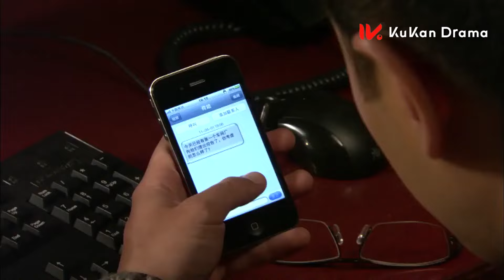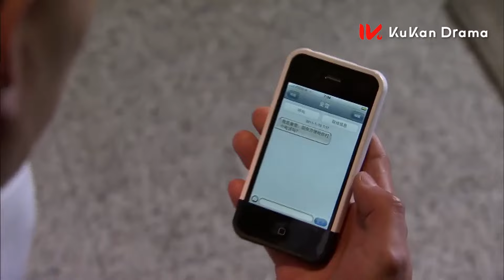💋霸總賭氣離家出走，灰姑娘為找他摔傷脚踝，霸總無奈抱她回家！ep-41